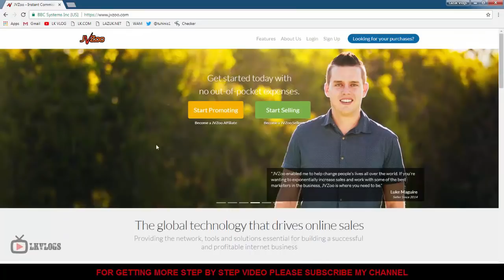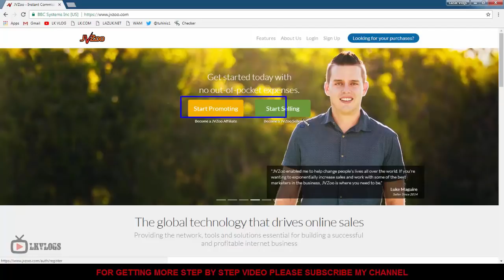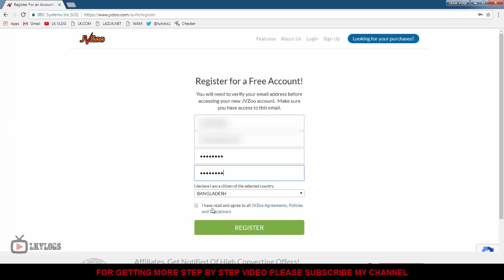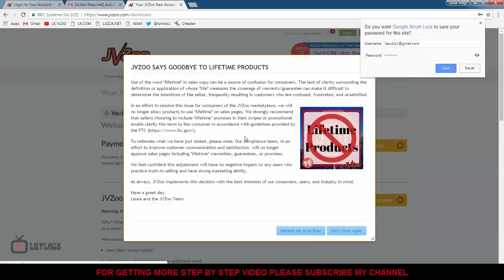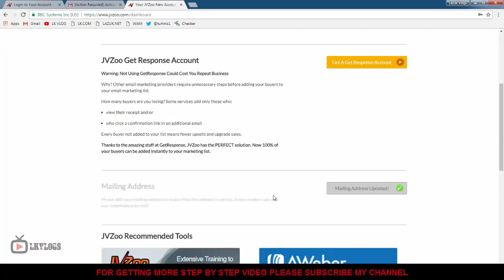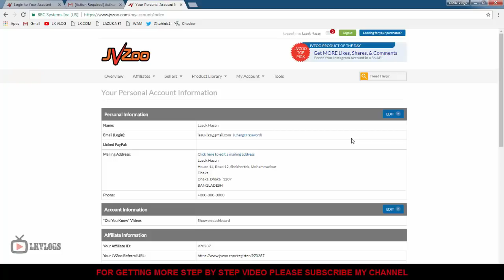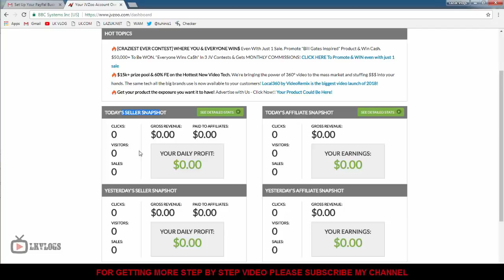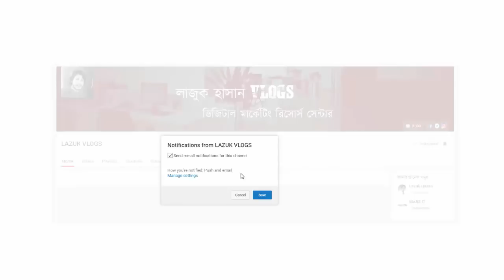How To Create JVZoo Account (Bangla) - ইন্টারভিউ ছাড়াই ইনস্ট্যান্ট অ্যাফিলিয়েট একাউন্ট অ্যাপ্রুভ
How To Create JVZoo Account (Bangla) - Lazuk Hasan Vlogs.

You do not need critical extra verification process. It's very simple to create an account on this network. And also you can create your account from Bangladesh.

Now i know you are thinking how to create paypal account from Bangladesh. Don't worry please check my channel you will get video how to create paypal account from scratch.